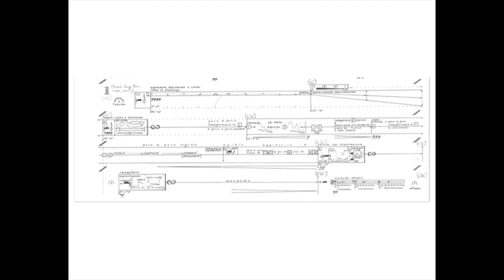Witold Szalonek—D.P.'s Five Ghoulish Dreams—movement III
D.P.'s Five Ghoulish Dreams (1985)
—movement III

solo for alto saxophone in five movements
by the pioneer of Polish Sonorism
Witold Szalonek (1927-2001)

performed by Ulrich Krieger—alto saxophone